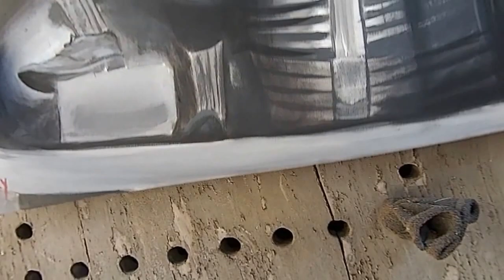Qrcky''s 1965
Making the DC street into a gallery